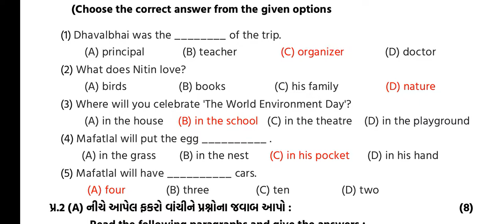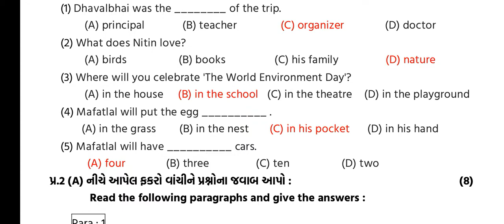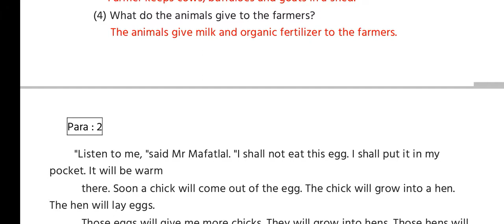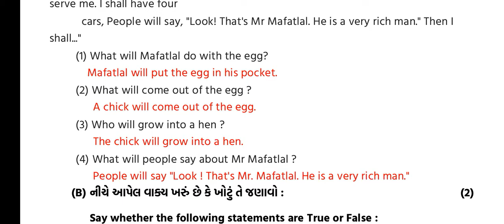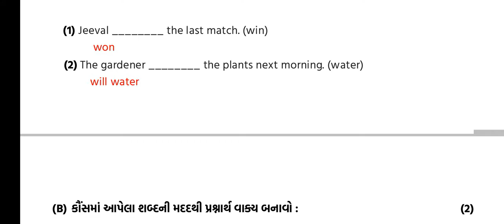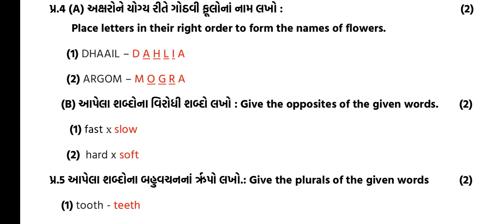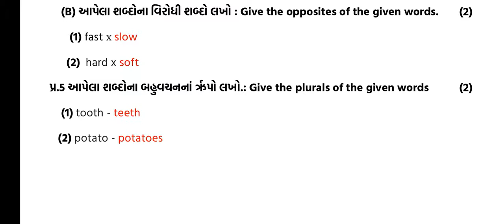std 6 English 18/02/2022 ekam kasoti solution Febuary 2022 dhoran 6 angreji ekam Febuary 2022